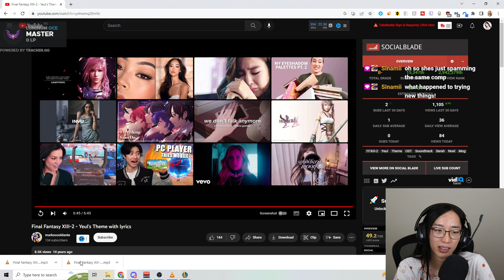8 DUELIST SUSTAIN VAYNE IS UNREAL | Teamfight Tactics Set 8.5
Thumbnail: Geopi